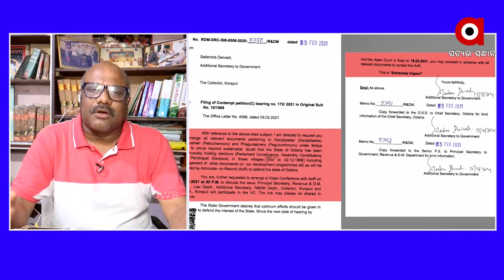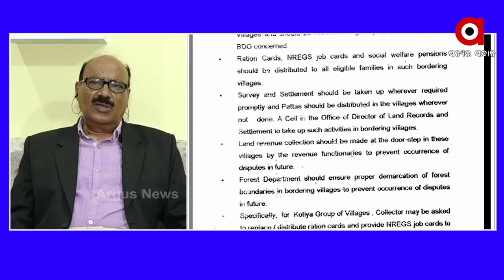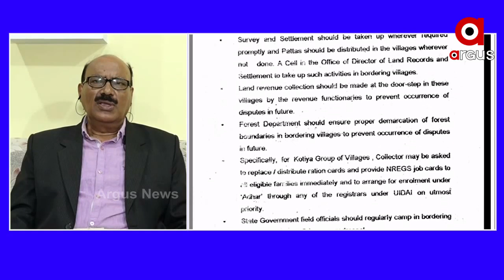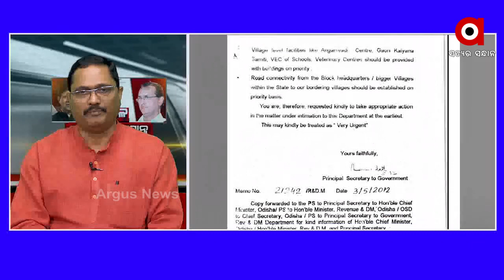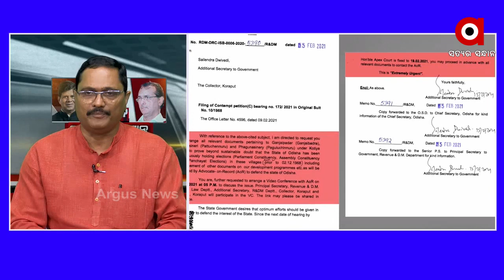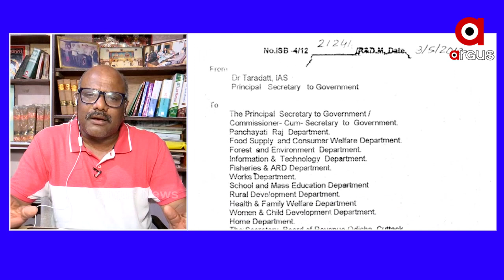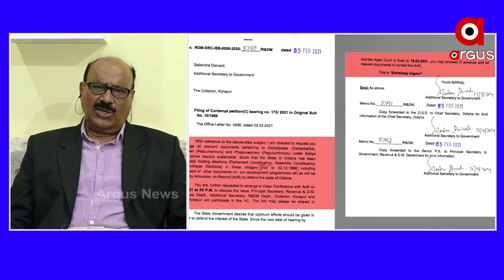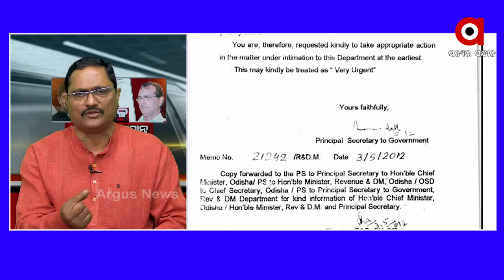ଅସୁରକ୍ଷିତ ସାମାନ୍ତ ଦାୟୀ ସରକାର ଅବହେଳା